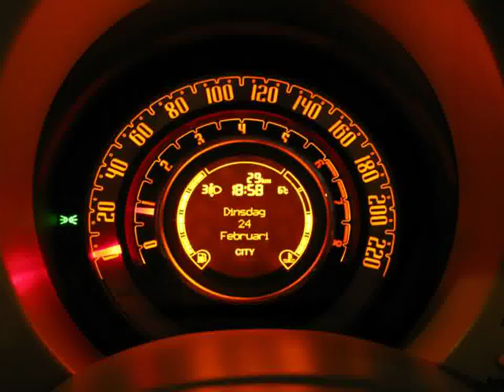Ford Anglia Sports Cars in Qatar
Video material about Ford Anglia Sports Cars in Qatar taken from flickr.